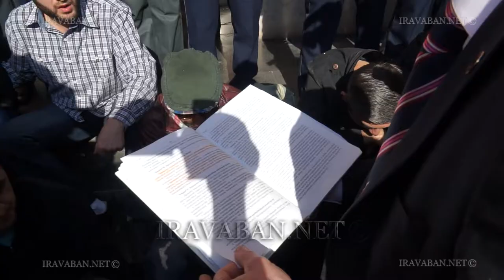Սուրեն Սահակյանը՝ այսօր տեղի ունեցած դեպքերի և նստացույցը դադարեցնելու մասին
Ինչպես արդեն տեղեկացրել էինք, այսօր «Չենք վճարելու 150 դրամ» քաղաքացիական նախաձեռնության ակտիվիստները հավաքվել էին քաղաքապետարանի դիմաց՝մասնակցելու ավագանու նիստին: Նրանց էին միացել նաև մի շարք քաղաքացիներ: